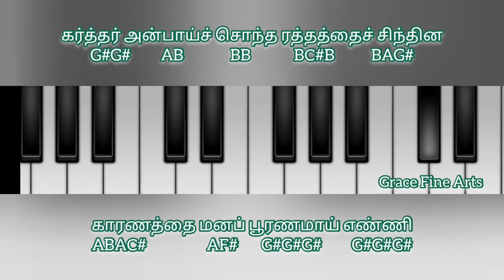கர்த்தரின் பந்தியில் வா சகோதார Song Keyboard Tutorial